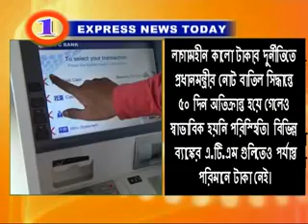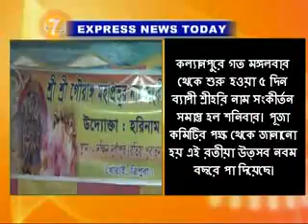Express News 01 01 2017